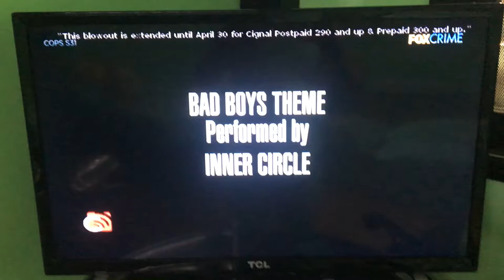Langley Productions/20th Television (2018) #2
Taken from Cops on Fox Crime.